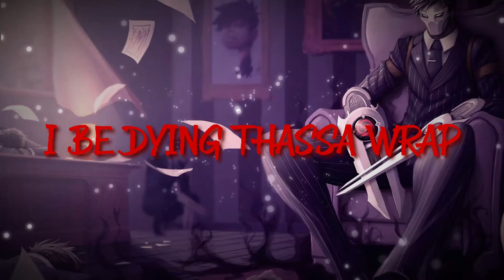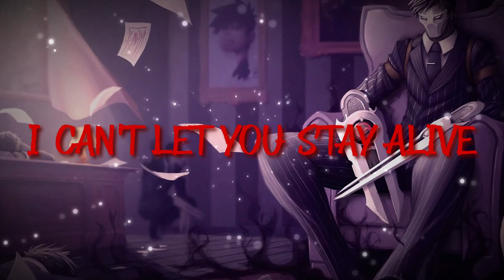$LOTHBOI - Do or Die w/ Rivilin & skylarallen (NetuH x FALLEN) 🎶 [Lyrics & Bass Boosted]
📃 LYRICS 📃
I’m with the homies we faded
Fuck on your foreign we skating
Numbin my head on the pavement
Bitch I ain’t fake it, runnin from bacon

I got a dream and I’m chasing
Create till I die ima make it
How many times am I fucking gun say it

Train tracks with a switchblade
Got a full bag of the spray paint
Spit tha same lines so you realize this is real life and its do or die

I ain’t fuck around I ain’t got time
Shut your fucking mouth like a damn mime
I ain’t dumb bitch did the STEM grind while I was fucked with a broke mind like

I ain’t living issa fact
I be dying thassa wrap
Catch me crying in the back
That ain’t weakness I’m a man

Clap me and I’m cutting back
Facts

yea chainsaws coming out my arms, i think the devils just got me
fucking feeding off my self loathing it knows the one i hate is me
cus im just a scum fuck, should have fucking know better should have fucking thought it through
cus im just a dumb fuck, how the fuck did i survive what you put me through

you cut cut cut at my flesh until you hit the bone
you love love love just the way that i fucking hate you
polish your fucking teeth on the foot of my drive
cant get enough, put my car in reverse and drive on your eyes, you fucking cunt

See the look in my eyes and know it’s lights out
All the hate and despise it gave me life now
Looking around like I might drown
Everything round me the second I’m iced out
I see the hate in their faces
When I pull up I ain’t leaving no traces
Told you I said they’d remember my name
Put a knife in my back and I’m leaving you brainless
Now I seen thru your disguise
I can’t let you stay alive
Leave this place like do or die
Put my sanity on the line
Act like everything is fine
All this rage pent up inside
I can’t see no compromise
Watch out you better run for your life

Ima different fucking breed
I ain’t human I’ma beast
I am sloth boi, brown knight

I got guru blood in me
I got warrior sikhs
And I’m running on my last life

Facts